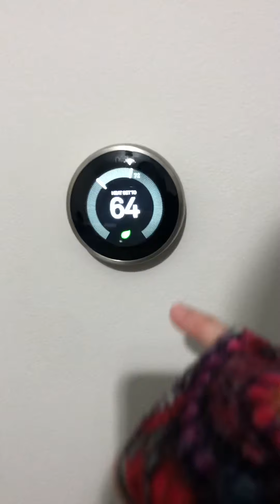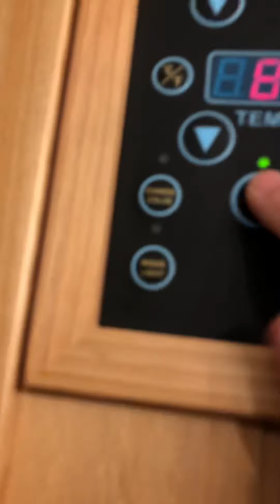Playing in the fun mansion :)